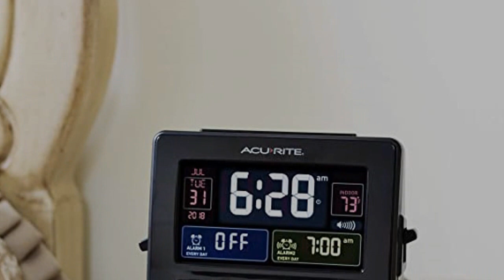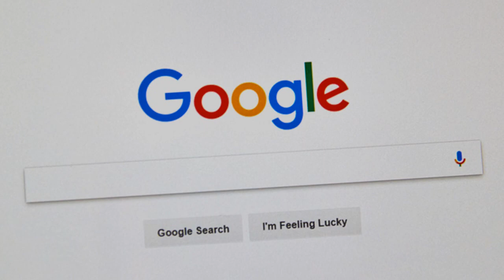"Era un maíz"- La Dama de Blanco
¿Sientes algo extraño en los dientes? ¿Acaso algo de picazón? ¿Tal vez dolor? Puede que tengas algo ahí, y no sea nada bueno.

Una historia original de DanAger, enviada para el concurso de creepypastas del año 2018.

Advertencia: El siguiente video puede tener contenido sensible.
¡Compartan para ir haciendo ésto en grande! Pasen buen día o noche y espero con ansias leer sus comentarios. ;)

**Música utilizada**
In The House In a Heartbeat -Dark Piano Version
Sorrow

Yo soy La Dama de Blanco, enfrentando tus miedos.